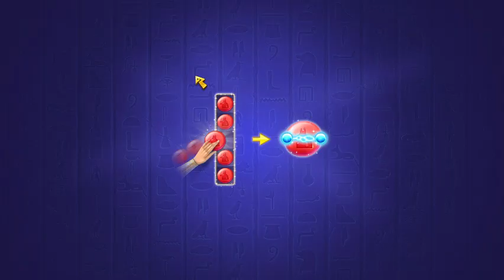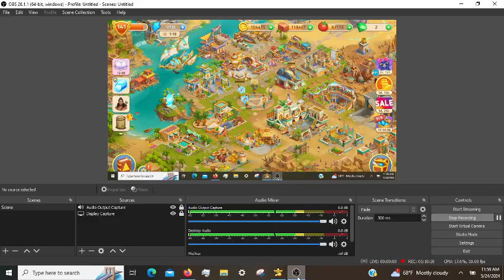Cradle of Empires Gameplay: Episode 122